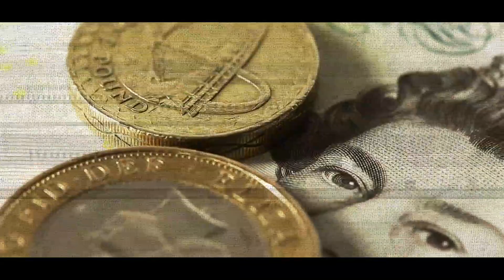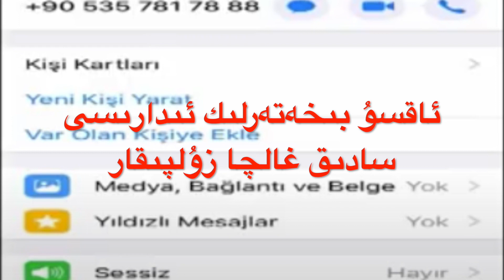بىخەتەرلىك ساقچىسىنىڭ تەھدىتى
Doğu Türkistan’a sessiz kalma
East Turkestan